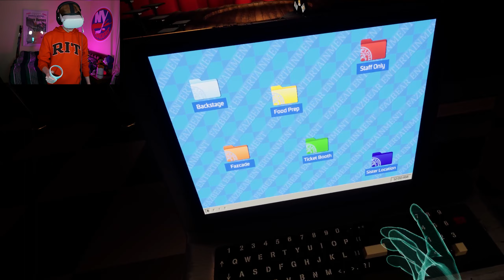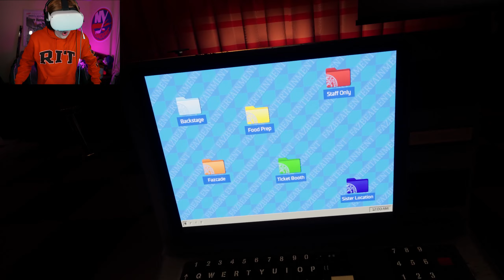Five Nights at Freddys: Help Wanted 2 - Part 3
Why is the Ballora Gallery game SO TERRIFYING